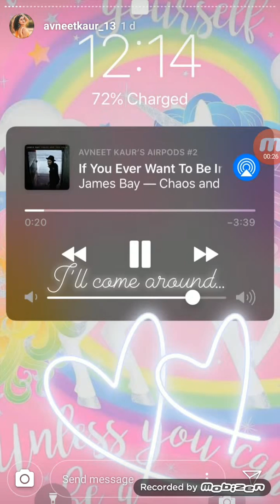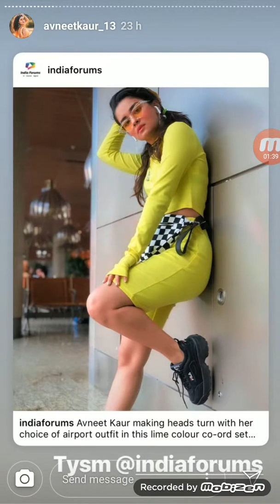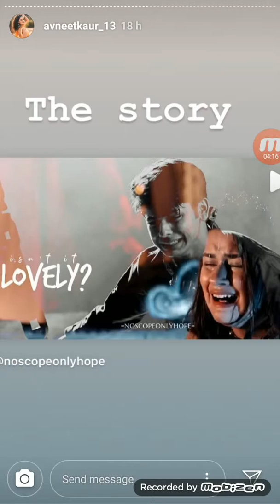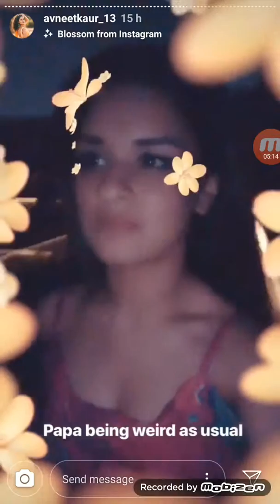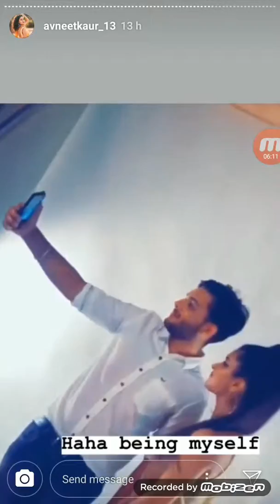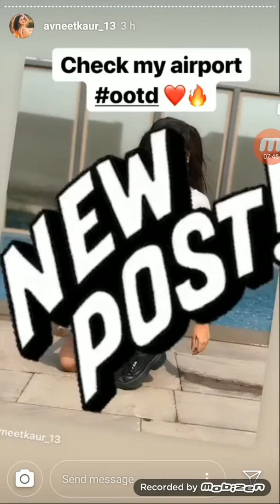Avneet Kaur Musically Tik Tok live Instragram Stories 2nd June 2019